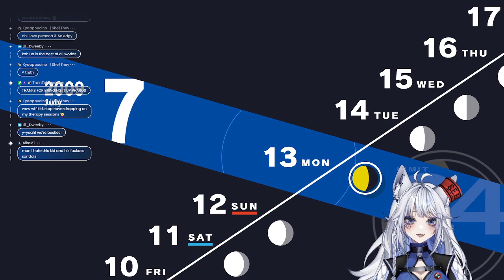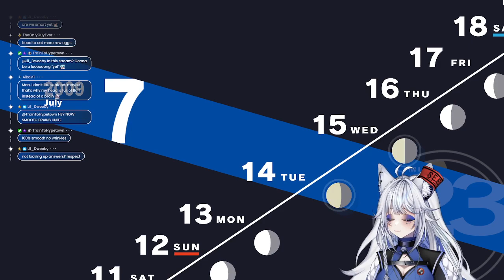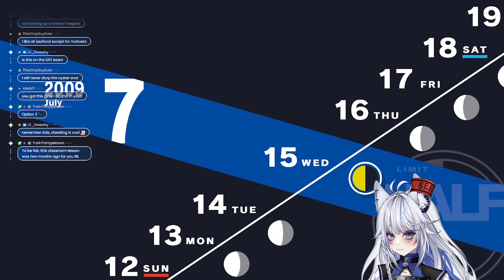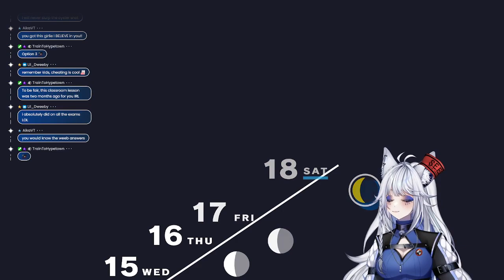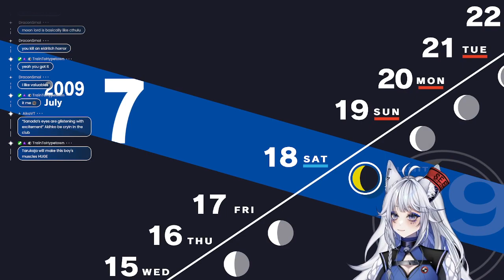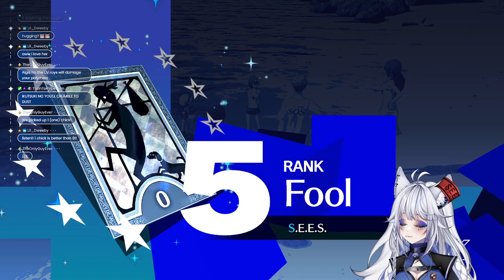Persona 3 Reload | Part 15